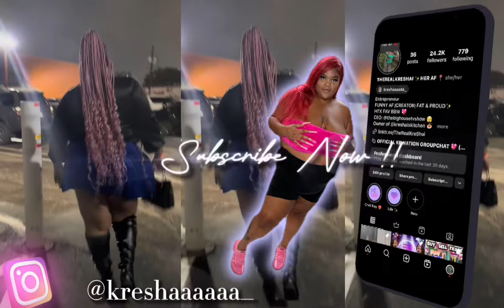MY BROTHER LIKE PROSTITUT3s |STORYTIME| CHICK FILA MUKBANG |old video| highly requested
Wassup KPNation , it’s ya girl! Back again with another Bangerrrrrr!!
ALL RUDE COMMENTS WILL BE REMOVED SORRY NOT SORRY !!

Vee: whit3boi_rick
Couples Ig: krendvee
Business IG: KreShaisKitchen